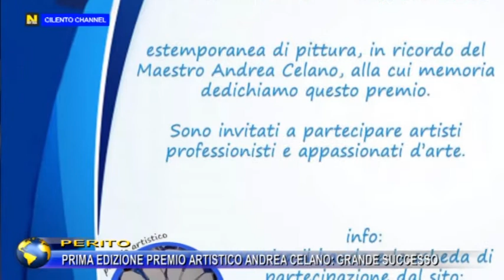PERITO, PRIMA EDIZIONE PREMIO ARTISTICO ANDREA CELANO : GRANDE SUCCESSO.